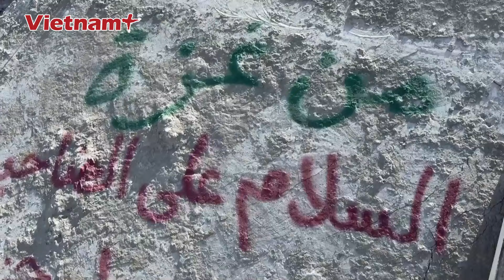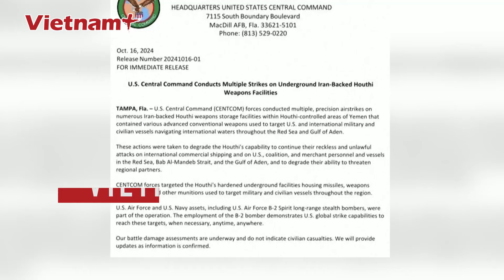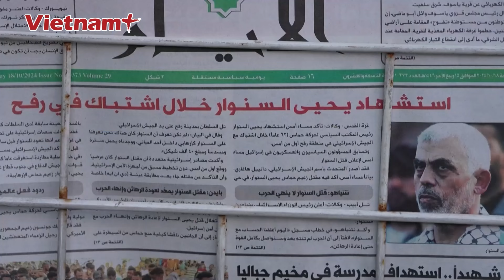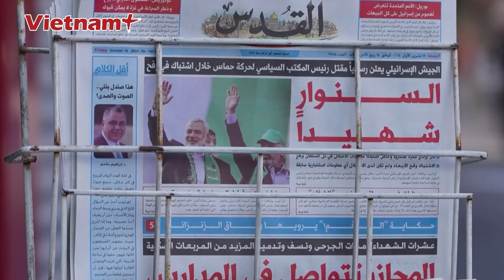TRUNG ĐÔNG RỰC LỬA: Israel tăng cường đột kích, điều thêm quân và xe tăng ồ ạt đổ vào Gaza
Báo Vietnam Plus | Mới đây, Quân đội Israel cho biết đã điều thêm một đơn vị tới phía Bắc Gaza để hỗ trợ các lực lượng đang hoạt động tại đây.